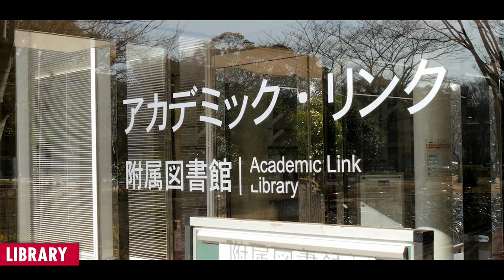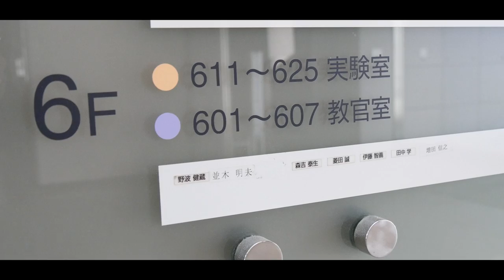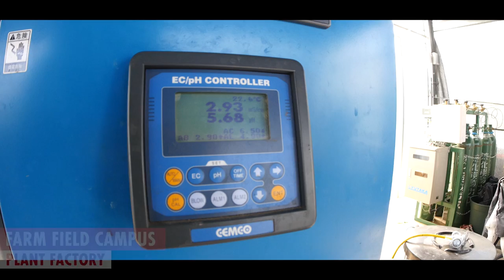千葉大学紹介動画（Chiba University PR English Version）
千葉大学の紹介動画です。